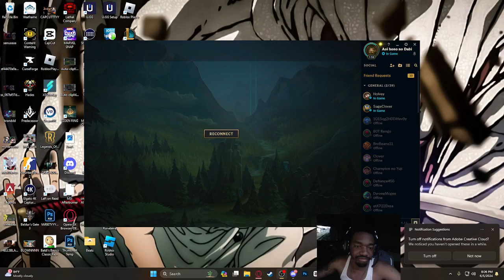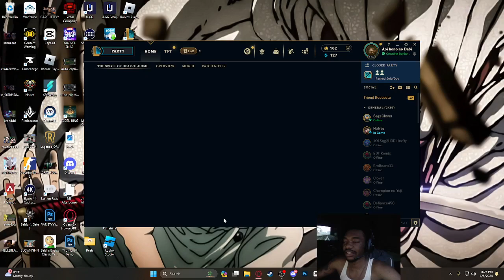League of Legends | Road to Silver | Convos and Comp